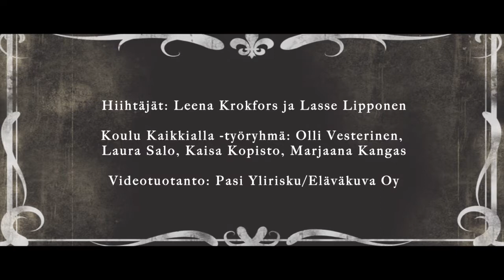Mennäänkö metsään - Koulu Kaikkialla | Helsingin yliopisto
Oppimista tapahtuu kaikkialla. Koulu avautuu ympäröivään yhteiskuntaan. Leena Krokfors ja Lasse Lipponen Koulu Kaikkialla -hankkeesta pohtivat rajojen ylittämistä ja oppimisen kaikkiallisuutta.